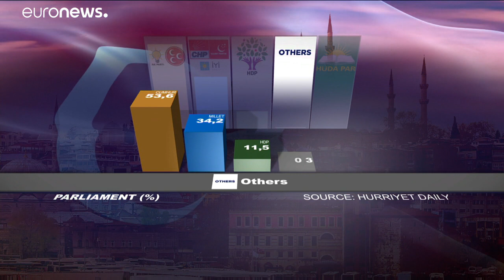Erdogan vence eleições na Turquia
Presidente vai liderar o país em novo mandato de cinco anos, com poderes reforçados. …